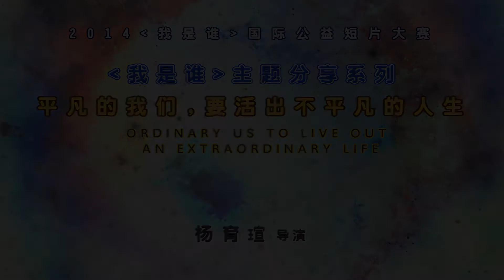2014 《我是谁》国际公益短片大赛 主题分享系列－平凡的我们，要活出不平凡的人生